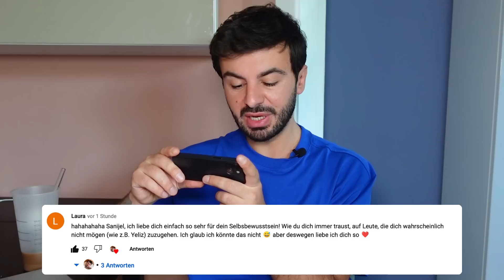Temptation Island 2023 (Folge 7) - Lieber Single! | Sanijel Jakimovski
Schnuffelhasen,

die Arme!

Wichtige Infos zum Angebot:
- mit meinem Code: "SANIJEL50" 2 Monate lang 50% auf RTL+ PREMIUM sparen!

Euer Sani ❤️